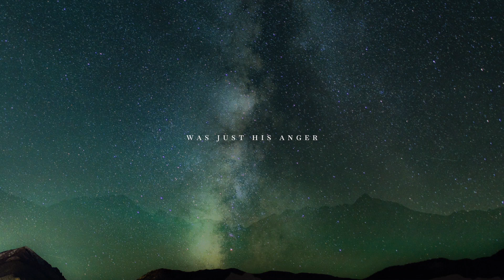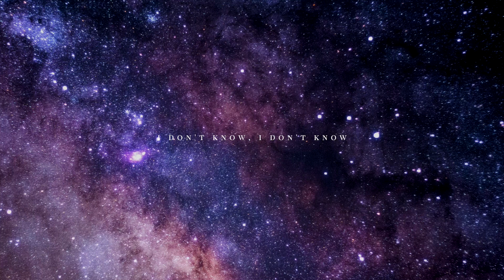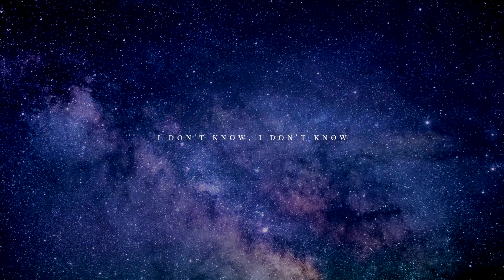the crying lion (lyric video)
written & vocals by tucumcari (Alexandra Rickert)
bass by Franziska Plückhan
synthies by Franziska Plückhan & Albrecht Schrader
acoustic guitar by Alexandra Rickert
electric guitar by Peter Nygaard
drums by Tim Schierenbeck
piano by Albrecht Schrader
back vocals by Luise Sperhake
produced & mixed by Sebastian "Muxi" Muxfeldt
@cloudshillrecordings, Hamburg
logo by Svenja Sperhake
lyric video by Alexandra Rickert

Instagram & facebook @tucumcariband